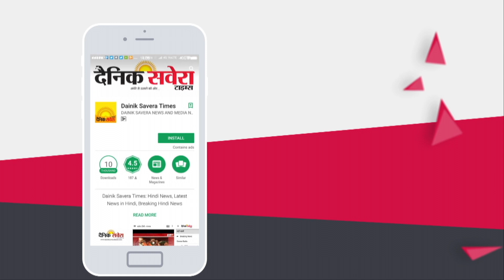Nankana Sahib मामला : Navjot Sidhu की चुप्पी पर क्या बोले Bathinda के लोग